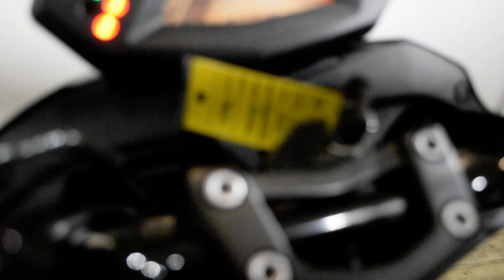2010 Kawasaki ER-6n | Used motorcycle for sale at Monster Powersports, Wauconda, IL